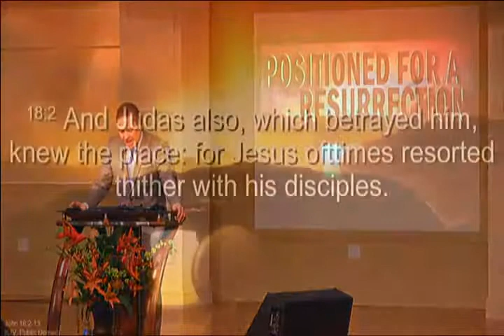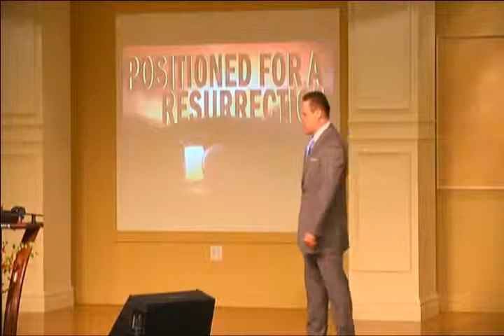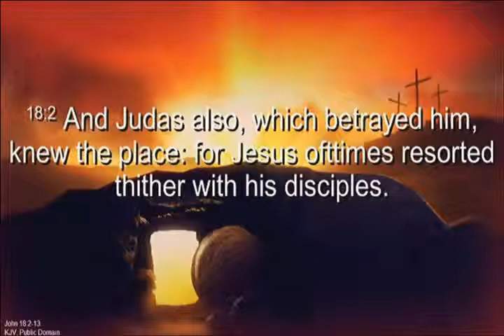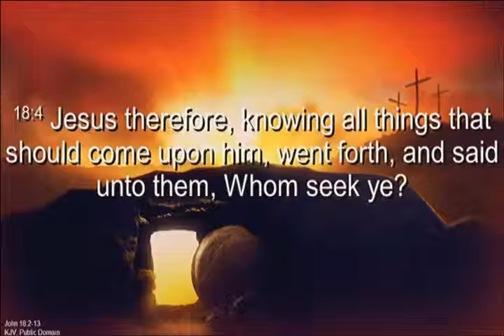A Word From The Pastor: "Positioned for a Resurrection" with Pastor Michael Otano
VIEW COMPLETE MESSAGE @ ChristianRevivalCenter.org
1.Click on Media Tab
2.Click on Live link
3.Select Archives

Streaming Live Every
(Wed.@7:30pm or Sun.@2:30pm)